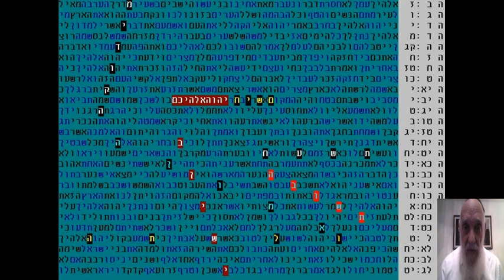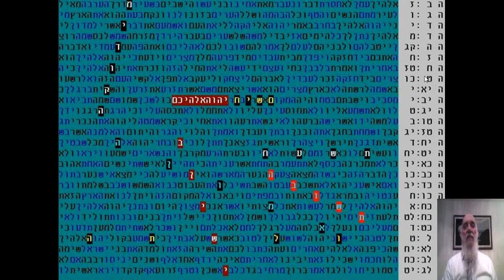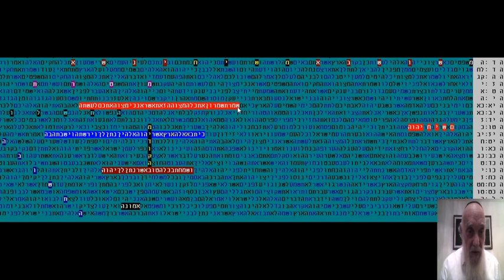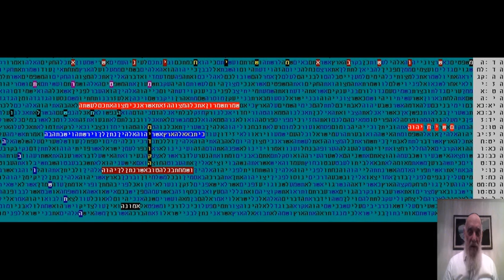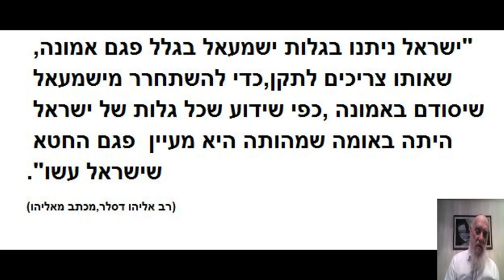גלות ישמעאל - למה ? - ומה התיקון שיביא לגאולה בקודים בתורה גלזרסון